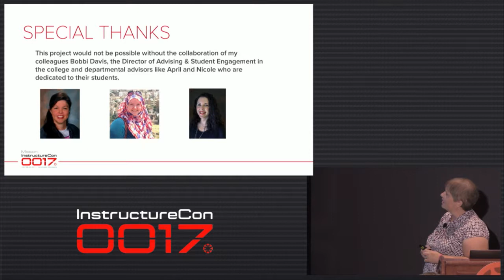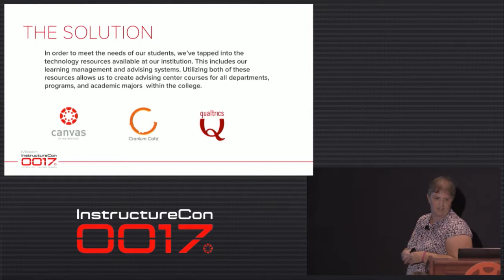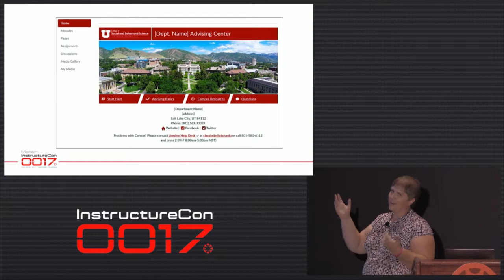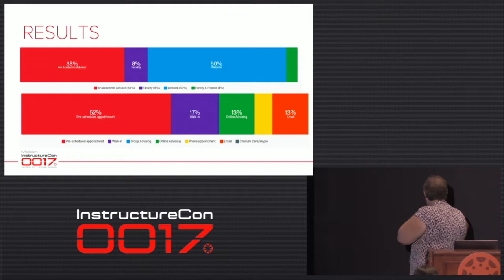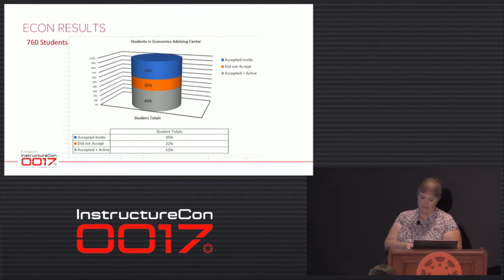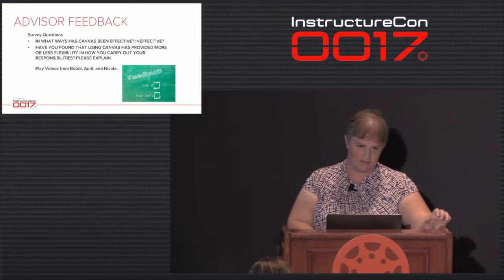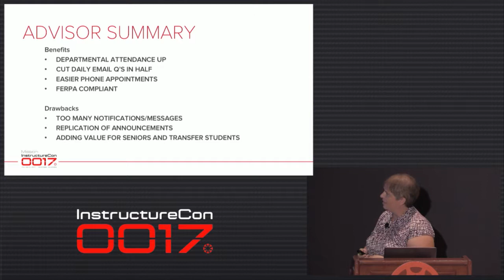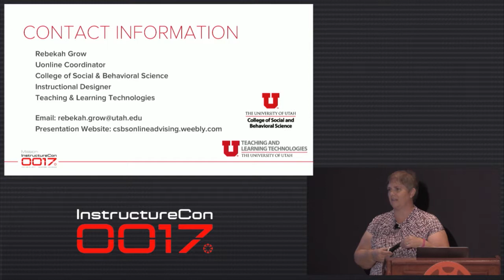Student Engagement and Community-Building Throught Online Academic Advising - Rebekah Grow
Yes, technology can be used effectively to meet academic advising goals in higher education. The University of Utah has flipped academic advising by leveraging Canvas tools, including multimedia, to deliver communications and build student communities that encourage a proactive, flexible approach to learning within their current academic environment. (This session is intended for a higher education audience.)